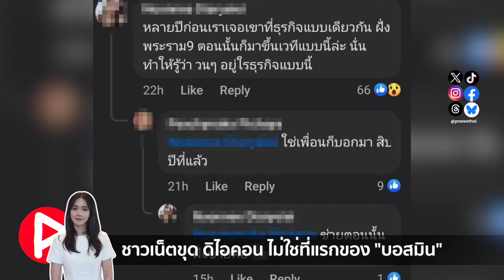ห้องข่าวพีนิวส์ | ชาวเน็ตขุดดิไอคอน ไม่ใช่บริษัทธุรกิจขายตรงที่แรกของ "บอสมิน"